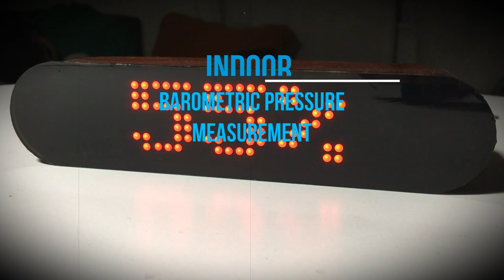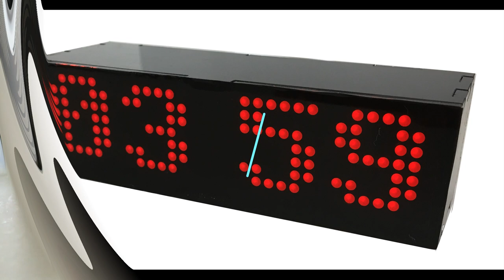Multifunctional clock based on ESP8266 and MAX79xxx for Home Automation (IoT)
LW-Clock is an open source software and hardware, Wi-Fi development board for show Perfect time, Alarm, Measurement of temperature, humidity and atmosphere pressure indoors, Forecasting download, Upload submission to MQTT & Thingspeak server, Display of any predetermined information at set time. That's powered by an ESP8266 processor. It comes with a built-in DS3231 real-time clock (RTC) with an integrated temperature compensated crystal oscillator, Matrix led x4 MAX7912 display, buzzer and has slots for a BME280 temperature, humidity and Barometric pressure sensor, and empty slots for up to three additional I2C / UART sensor modules. Clock has low power consumption and provides high display brightness
All these features make LW-Clock appropriate for developers, makers, students and open source enthusiasts interested in home automation.

Features
Always precise time because of synchronization with NTP time servers
High display brightness
Indoor temperature, humidity and barometric pressure measurement
Getting temperature, humidity and barometric pressure data at any place via Internet
Sending temperature, humidity and barometric pressure data to MQTT and Thingspeak.com server
Getting a weather information and forecast for your city (temperature, barometric pressure, humidity, cloud and wind structure)
Output of any predetermined information in the form of a creeping line
Remote transmission of any text messages via MQTT server and it’s output on the clock
No buttons – control the clock via WEB-interface from PC, tablet or smartphone
Brightness and speed of output adjustment
Two alarm clocks
An option to install different alternative Open Source firmware, designed to MAX7912 matrix control
Firmware update via Wi-Fi
Information display on 3 languages: English, Russian, Bulgarian
Two types of case material: acryl and wood
Powered via USB
Normal USB port or phone charger
Hackable: Open source hardware and firmware, Displays information read via UART

An Attractive Open Source Option
LW-Clock is an entirely open source project that combines open source hardware with free and open source software.
Source code and schematics are available at GitHub.

Note: Using the links provided here help to support these types of projects. Thank you for the support.
You can purchase a PCB with soldered elements and connectors for connecting the indicator and sensors, or just a PCB and a set of elements for installation